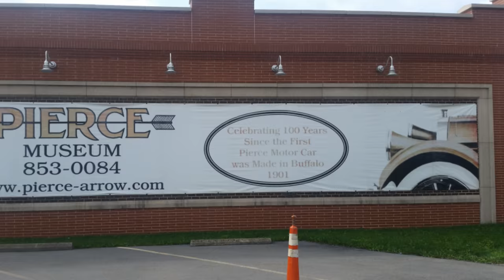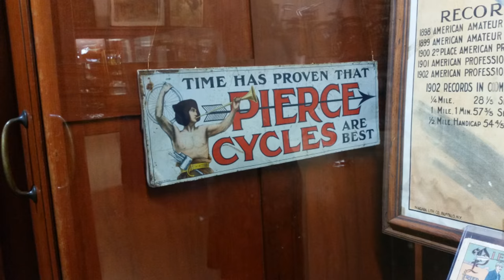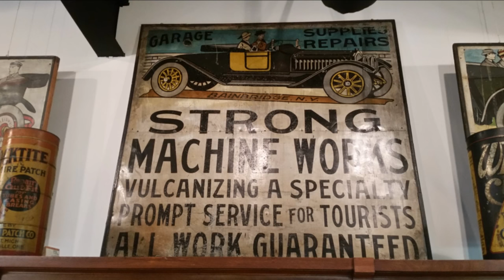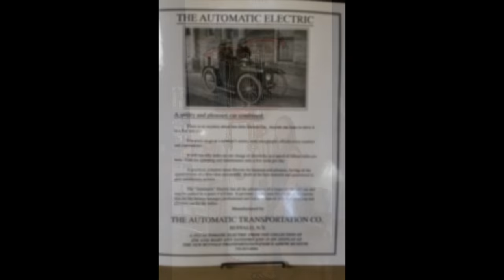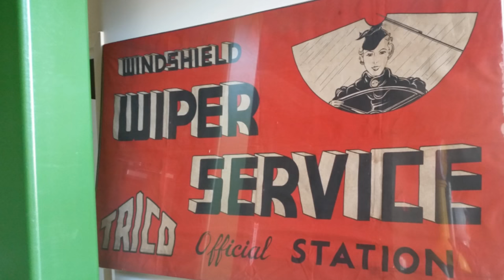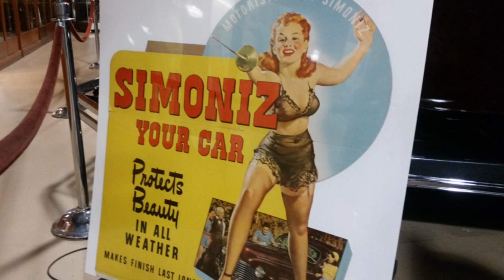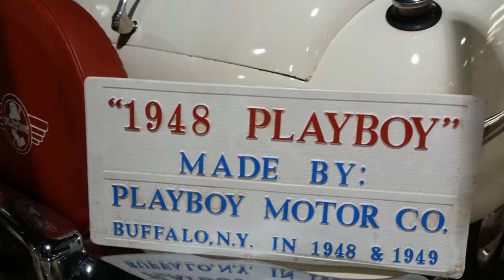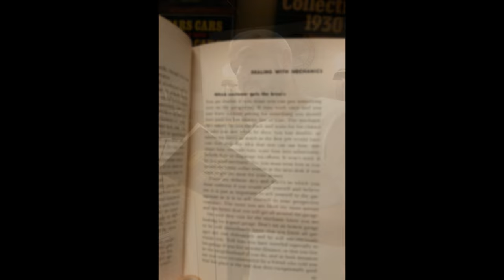Pierce Arrow Museum - Slide Show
This is a small slide show made when Eric and Mrs.O visited the Pierce Arrow Museum in Buffalo NY. If you ever make it that way and love automotive history this is a must stop! Next time I am going to bring the camera. What a fantastic place. I originally just had this posted on Facebook and debated releasing it on YouTube because it was a bit out of our norm but for what it is worth, here you go.